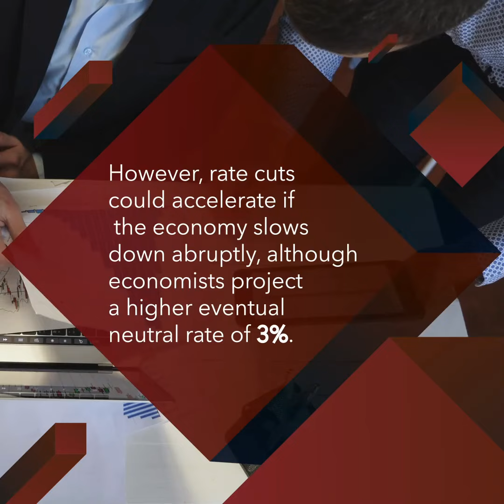A Green Light for Mortgage Rate Drops in Canada